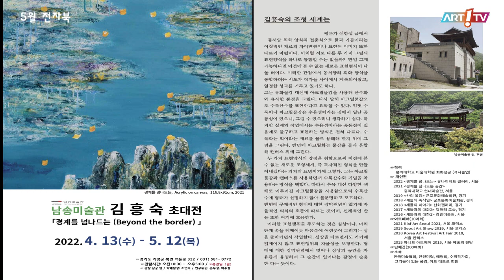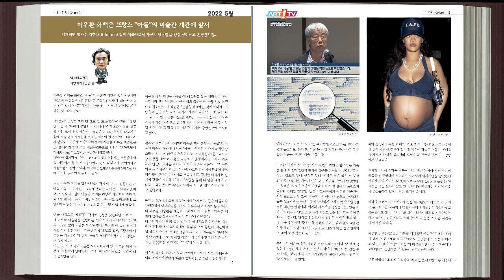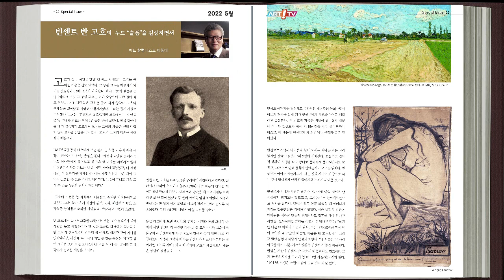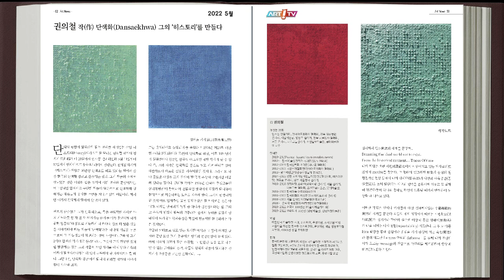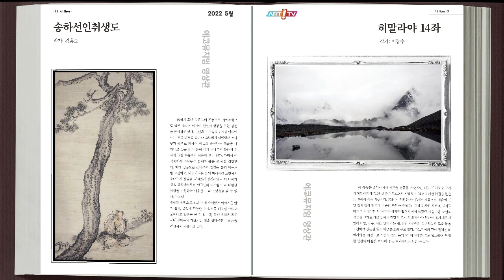미술전문방송 아트원TV / 5월 전자북(e-book) / 오디오 북(Audio Book)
5월 전자북(e-book) / 오디오 북(Audio Book)
2022년 5월